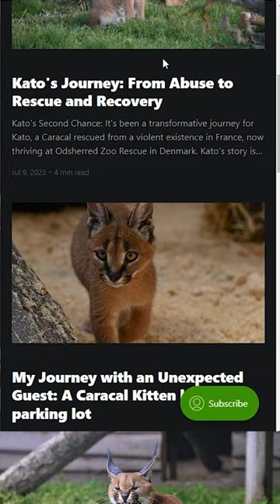Golden-headed lion tamarin enrichment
Hello everyone, Niko from Odsherred Zoo Rescue here! Today's video takes you behind the scenes of life with our 600 animals in the rescue zoo. You'll get to meet a caracal kitten, who was abandoned and nearly met a tragic end but now has a new home at our zoo. We also celebrate the emergence of our tortoises who have been indoors all winter.

You'll also join me for a tour of our new 'Play Rescue' studio, where we produce content for our YouTube channel and live streams. This is where we bring you closer to our animals, share their stories, and shed light on the world of exotic animal rescue.

We're also excited to announce our new online Rescue Animal magazine, a platform dedicated to sharing the day-to-day happenings at the zoo, including heartwarming rescue stories and updates on our animals.

As the first zoo and rescue center for exotic animals in Denmark, we are passionate about our mission and grateful for the recent government funding. In this video, I'll share how we plan to use these funds to further our cause, starting with the development of an informational hub, consisting of three houses each showcasing a different aspect of our rescue operations.

Join us on this journey, become a part of our mission to provide these animals a safe haven and let's inspire love and respect for all animals together.